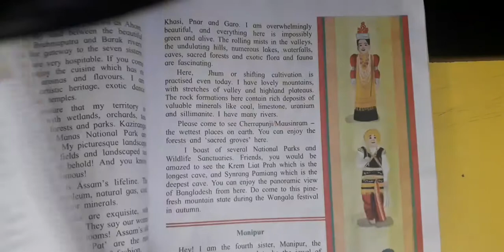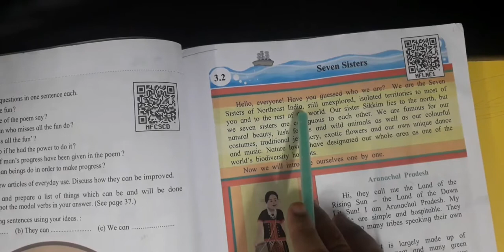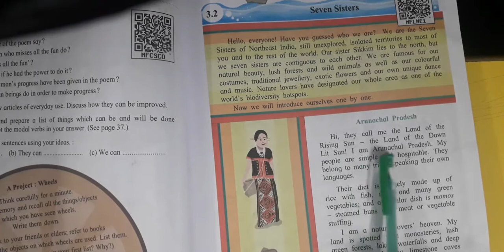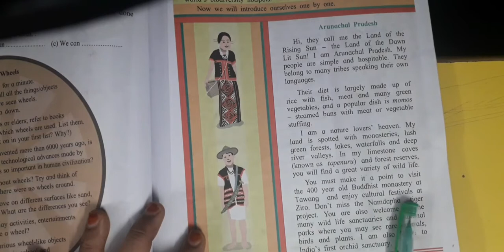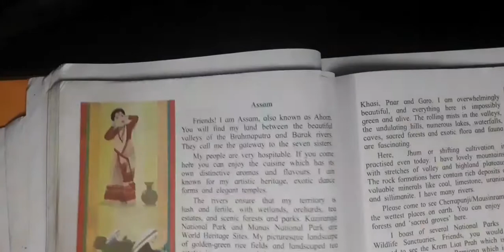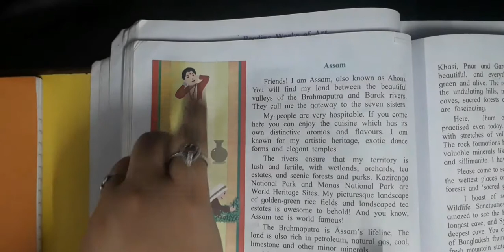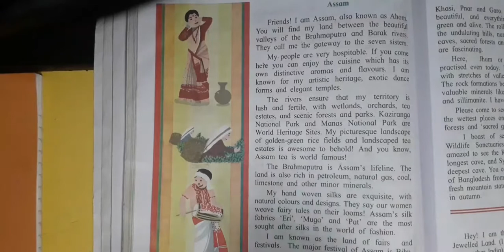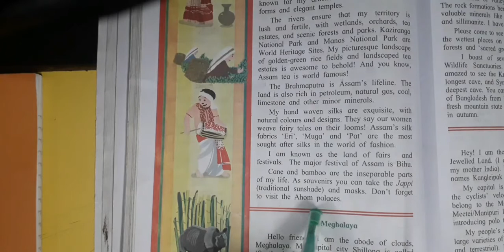Chap.3.2 The seven sister (part 1) sub -English std -6th